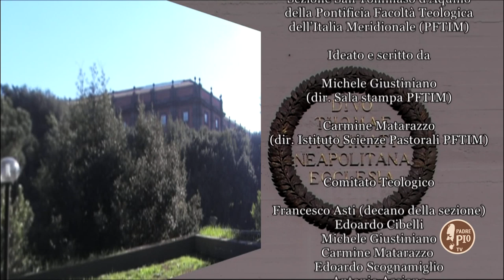"E calata la sera?" - puntata 5